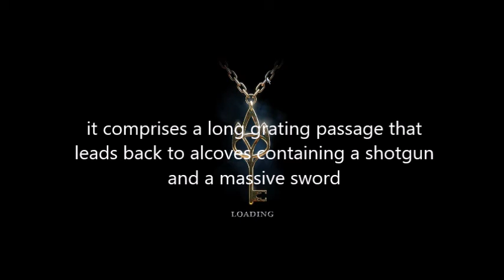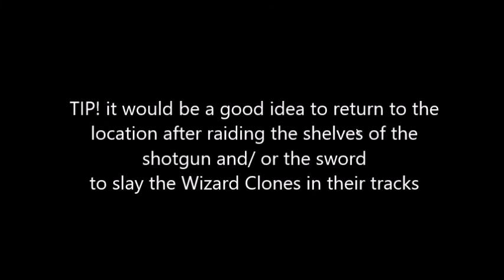Anno Domini : the Grand Wizards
Legend of grimrock II
Grand Wizard Clones have assembled an Army, but why? could they have been stopped?  and what now?